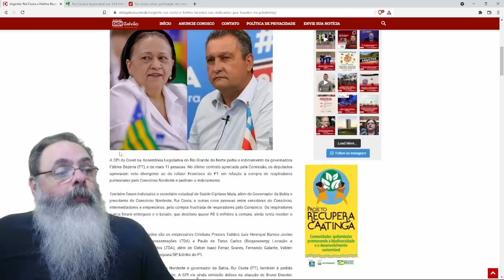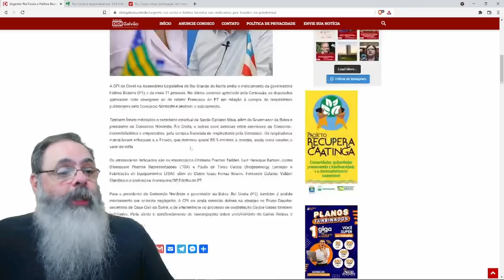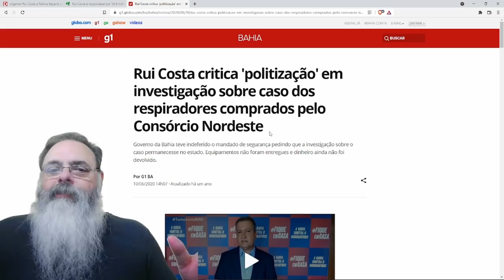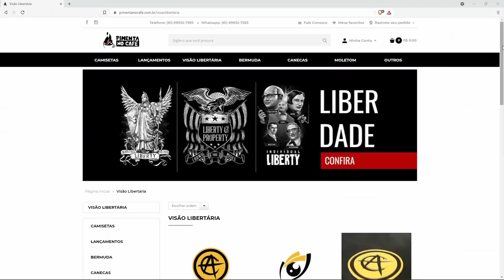CPI da covid do RN indicia Fátima Bezerra e Rui Costa